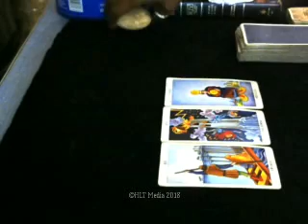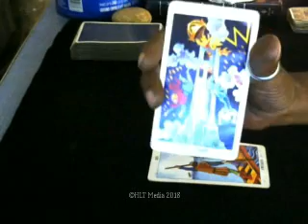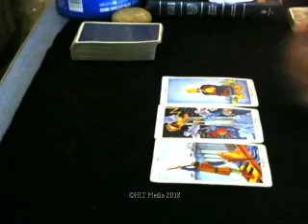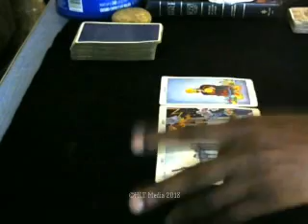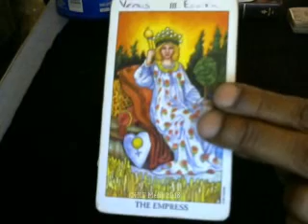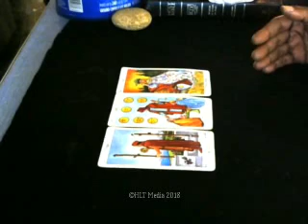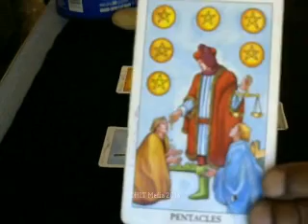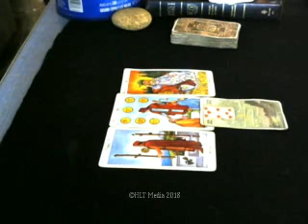New Product Introduction The Get Acquainted Reading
This is a new product introduction explaining the my new service, how I came up with it and how it works.